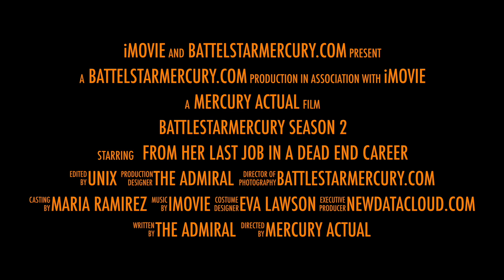Conquest practice #77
There is detail instruction in this video for the following areas:

Assault Raptor painting
Fighter launch and formation
Self flak pairs of capital ships.

These are specific to BSG Deadlock Conquest #4 Starting in October 2022